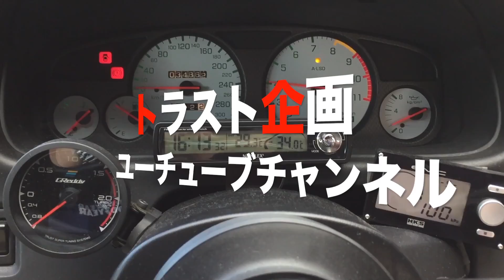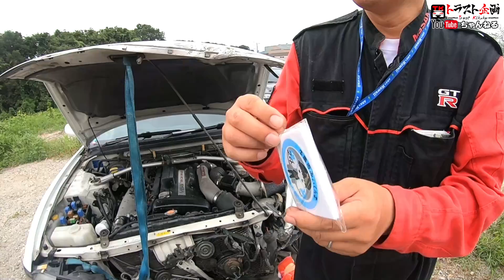フロントクッシャリの事故車が入庫！奇跡的にエンジンかかったが・・・ピ～ンチ(汗)(汗)(汗)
遠路はるばる熊本からやってきました！
こちらも買取の車両となります。
査定担当の伊藤が2泊3日で九州巡り(汗)
意外と九州にお客様の多いトラスト企画です。
奇跡的にエンジンのかかる車ですが・・・
かかったはいいが止められない・・・という想定外の出来事に
パニックになるハナちゃん(๑ʘ∆ʘ๑)
こんな時、どうやってエンジンを止めたらいい？
意外にも冷静なみぃくんが説明してくれました。

事故車・不動車・難あり・・・
程度良好車両も大歓迎ですが、こんな車は大得意！
是非、悩んでいる方はトラスト企画へご相談下さい。

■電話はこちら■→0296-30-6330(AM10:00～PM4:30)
お電話は営業日にしかお受けできません。